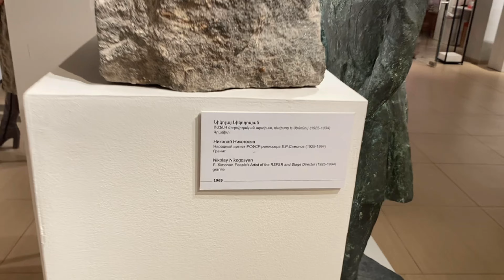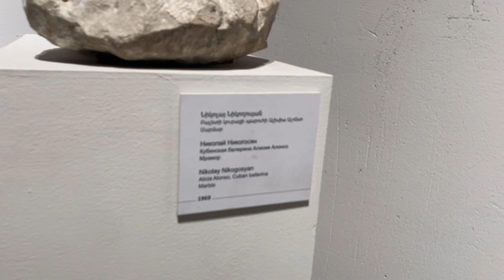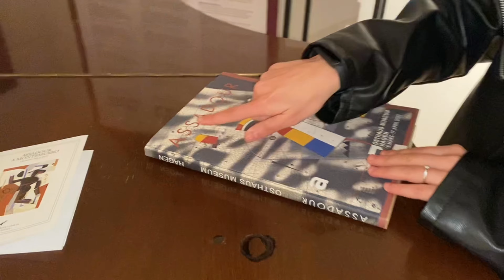МЫ НА ВЫСТАВКЕ АССАДУРА БЕЗДИКЯНА / ВЫ ЗНАЕТЕ ТАКОГО ХУДОЖНИКА?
ХОЧЕШЬ КРАСИВО ПЕТЬ? Пиши👇🏻
Уроки по вокалу в Ереване(Offline)/По всему миру (Online)

Привет! Меня зовут Мариам Маркосян и добро пожаловать на мой канал!
Я оперная певица и лауреат международных конкурсов. Здесь я делюсь с вами своей жизнью на сцене и за ее пределами✨

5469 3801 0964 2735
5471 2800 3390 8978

Всех люблю ❤️